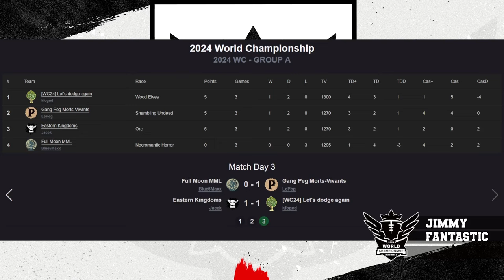Blood Bowl 3 - World Champs '24 - Group Stage Tie-Breaker - LePeg vs Jacek (Official Cast)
Group A Tiebreaker - Live Cast!